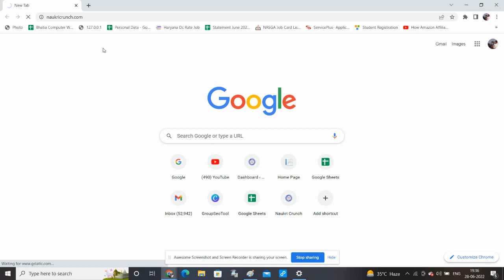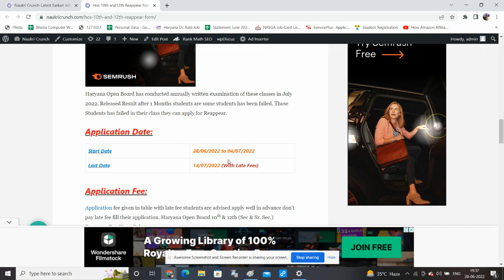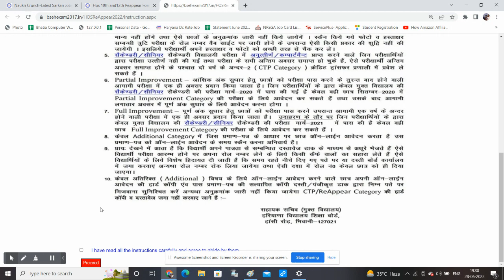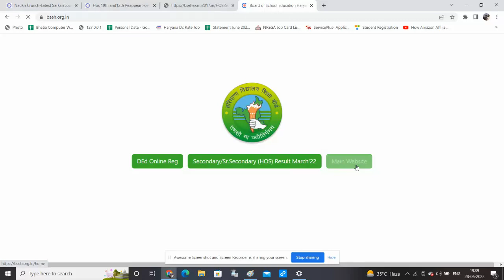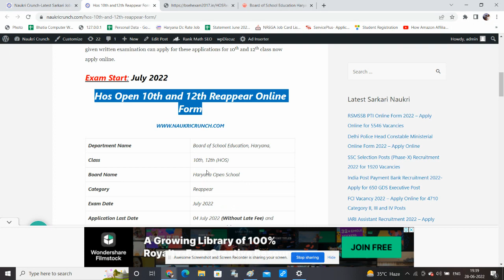Hos Reappear Form 2022 ॥ 10th Reappear Form Last Date ॥ 12th reappear form Last Date ॥ Kaise Bhare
Hos Reappear Form 2022 ॥ 10th Reappear Form Last Date ॥ 12th reappear form Last Date ॥ Form Kaise Bhare

HOS Form Started 2022: Haryana Board 10th Class and 12th Class Reappear form has been Started Apply Online

जिन परीक्षार्थियों द्वारा हरियाणा मुक्त विधालय सेकेंडरी/सीनियर सेकेंडरी परीक्षा मार्च - 2022 Fresh /CTP /Re - Appear के लिए आवेदन किया था और उनके एक विषय में रि - अपीयर है छात्रों के लिए अवसर के रूप में परीक्षा जुलाई 2022 के लिए पुन: एग्जाम देने के लिए आवेदन कर सकते हैं।

Candidates who had applied for Haryana Open School for Secondary/Senior Secondary Examination March - 2022 Fresh /CTP /Re-Appear and have re-appear in one subject. Can Apply for Re - Appear form for Exam July 2022 as a chance for Students.

haryana open reappear form 2022
hos reappear form 2022
10th reappear form last date 2022
hos compartment form 2022
hos re appear form
12th reappear form last date 2022
haryana open reappear form
hos admit card 2022
hos admit card
hbse open admit card
hos admit card 2020
haryana open board 10th class form last date
hos admit card 2021
haryana open school admission
open 10th class form
hbse open form 2021
haryana open school admit card 2021
haryana open school admit card 2022
haryana open school admit card
hbse open form 2022
hbse open form last date
haryana open school admission last date 2022
10th class open form
haryana open school last date
hbse open admission
haryana open board admit card 2022
hos full form school
hos admit card download
hos 12th result 2021
12th open form